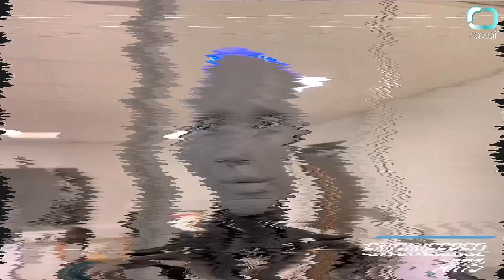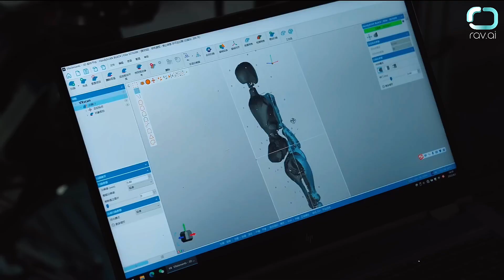Top 10 Humanoid Robots in 2024 | Disney vs Tesla Optimus Gen 2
The year 2024 is set to be a groundbreaking era for humanoid robots, with a focus on their diverse applications and capabilities. This video unveils the top 10 humanoid robots making waves in the tech world. From Fourier Intelligence's GR-1 with emotion AI to Sanctuary A.I.'s Phoenix revolutionizing labor solutions, the lineup showcases impressive features and functionalities. Plus, additional promising robots that didn't make the top 10.

00:00 Intro

0:11 Who’s Taking Your Job

0:23 Not Just Robots

0:35 Cloud Connected Humanoid

0:49 Emotion AI Integration

1:11 Manufacturing and Healthcare

1:27 Linear Actuator Design

1:48 Articulated Motion

2:02 Artistic and Functional

2:15 Joints Flexibility

2:37 Faster and Lighter

2:50 Mobility and Skill

3:13 Bird Inspired

3:33 More Than Machines

2024 is a landmark year for humanoid robots. Elon Musk's Optimus is well-known but let's dive into the top 10 game-changers in the humanoid robotics world.

In this video we will examine which company is leading the humanoid revolution? Who’s the dark horse that's flying under the radar? And how swiftly humanoids will take over human jobs and where they'll strike first?

These AI powered agile machines represent the cutting edge of technology. They are not just robots, they are a leap into the future. Join us as we unveil the top 10 humanoid robots set to transform industries.

Now in the 10th spot, Ameca is a glimpse into the future of cloud-connected humanoid robots. Its platform allows for extensive experimentation, signifying a leap forward in interactive and adaptive robotics.

GR-1 stands out with 40 degrees of freedom and a peak torque of 300 Nm. This 1.65-meter tall humanoid can walk at 5 kph and lift 50 kg, merging power with Fourier's Smart Actuator for efficiency. Integrated emotion AI and visual algorithms make GR-1 a leader in human-machine interaction.

Phoenix excels in both manufacturing and healthcare, thanks to its blend of A.I., machine learning and haptic technology. At 170 cm and 25 kg, it's setting new standards for versatile robotic solutions.

Apollo, known for its linear actuator design, stands 5 feet 8 inches tall and offers a 55 lbs lifting capacity. It's the product of 13 generations of innovation, promising reliability and reduced costs.

Will Figure 01's female-inspired robots start serving in the oldest human profession?

With 74 degrees of freedom, Sophia is a marvel of articulated motion. Her ability to detect faces and track bodies, combined with Hanson's unique AI SDK, makes her a pioneer in realistic humanoid robots.

Figure 01 brings an artistic and highly functional approach to humanoid robotics. With 41 degrees of freedom and dynamic torque-controlled movements, it's set to revolutionize real-world interactions.

Unitree H1 humanoid bipedal robot boasts agility with degrees of flexibility in its joints. An Intel RealSense camera and Livox LiDAR offer 360-degree perception, powered by a 15 amp-hour battery for sustained operations.

And who are some of the most promising entrants that did not quite make the top 10? Stay up!

Faster and lighter, Optimus Gen 2 is Tesla's third-generation humanoid robot. With 11 degrees of freedom in its new hands and enhanced balance, it's a powerhouse of agility and capability.

Atlas is synonymous with mobility and skill. Capable of running, jumping, and even performing backflips, it's equipped with 28 degrees of freedom and advanced vision systems, setting the standard for dynamic robots.

Why won't Tesla win the race? We've got the inside scoop.

Topping our list is Digit, tackles challenging tasks with its versatile, bird-like legs and precise handling. Its advanced navigation and autonomy make it ideal for a variety of environments. Agility Robotics aims to produce over 10,000 units annually, marking a significant scale-up in humanoid robotics.

These robots are more than just machines, they are a testament to human ingenuity and a preview of the future. Which one surprised you the most?

Using robotics and AI to boost business growth? This video is for you! 🔔